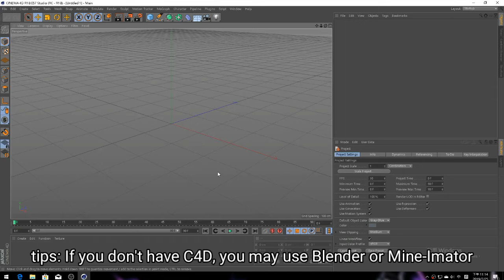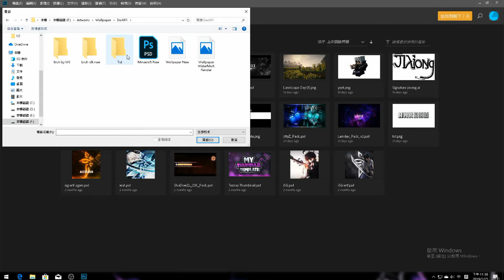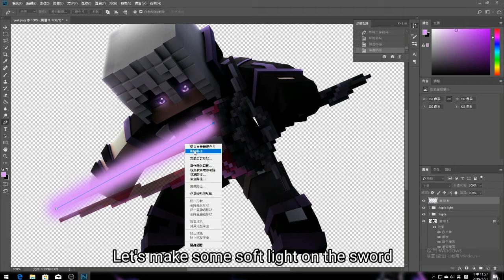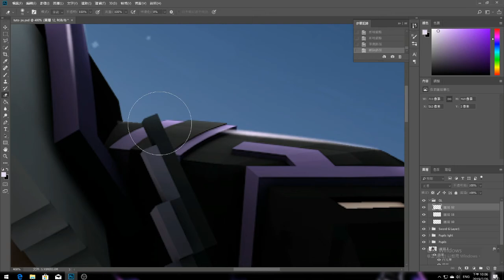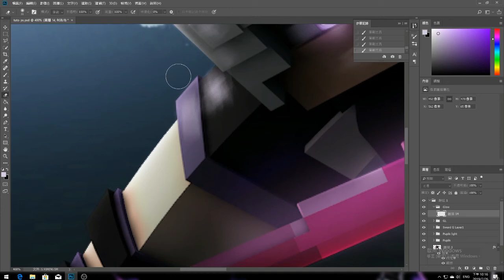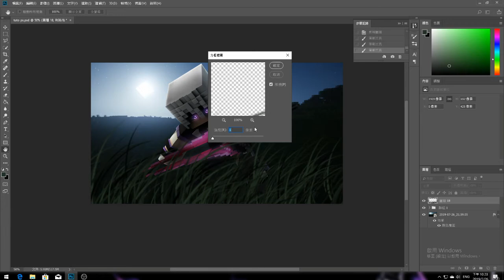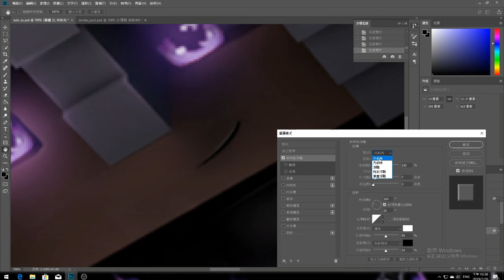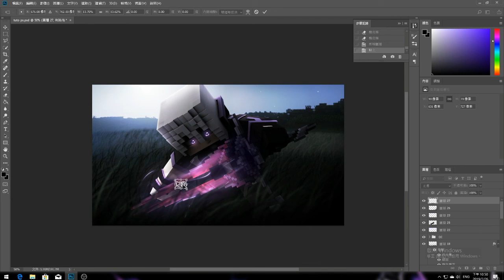Tutorial #1 - How I create Minecraft graphics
Clinet: Me
Full HD picture: nope

Time Used (C4D): a few minutes
Time Used (PS): 1. 5 hrs

RIG Used: FMR Krenox Edit V7
PS Pack Used: DarkFX Pack v1